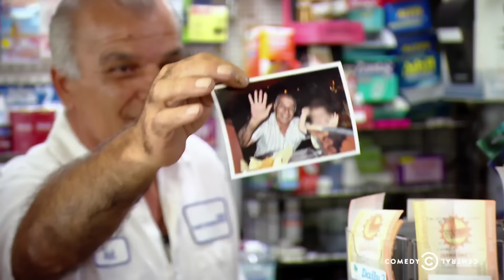Nathan For You - Gas Station Rebate - Daniel's Advice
Nathan walks away from his rebate stunt with some new friends and an odd health tip from gas station owner Daniel.